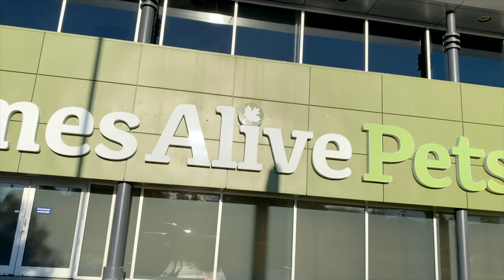Puppy's First Trip To The Pet Shop! | Bernese Mountain Dog's Perspective | Bailey Dose of Bernese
Once Bailey had all her rounds of shots, we took her to the Pet Store for the very first time! Look how excited she was, sniffing, and feeling everything around her. She was also very popular amongst the staff and customers there too. What a sweetie!